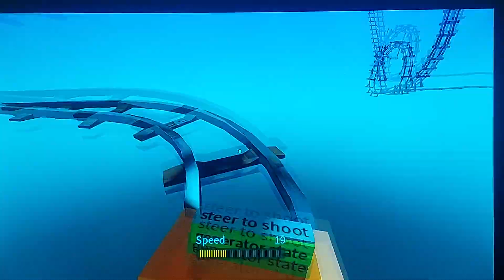EP 1 of Roblox, cart ride around nothing.